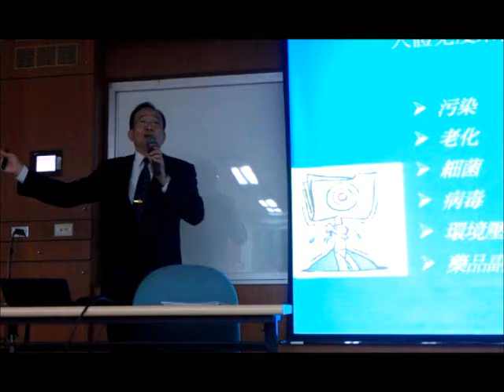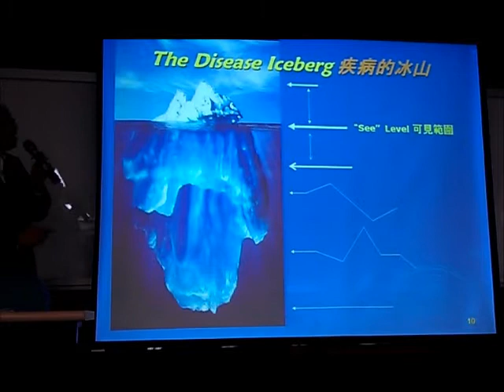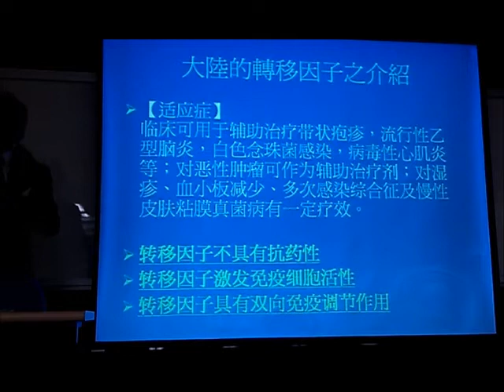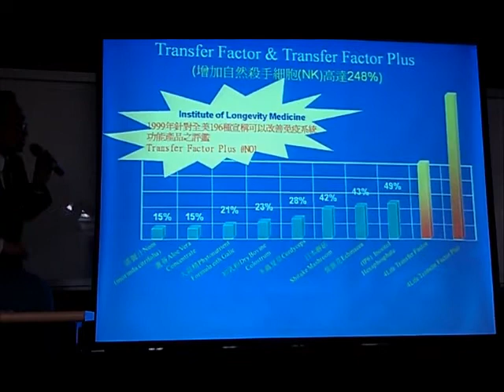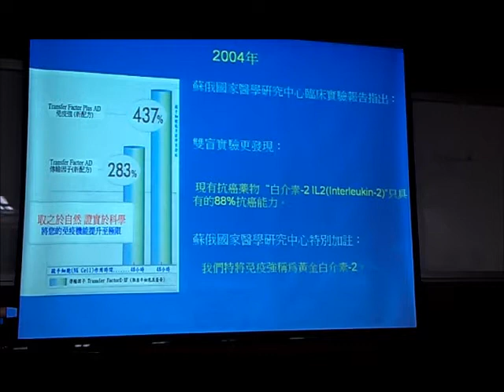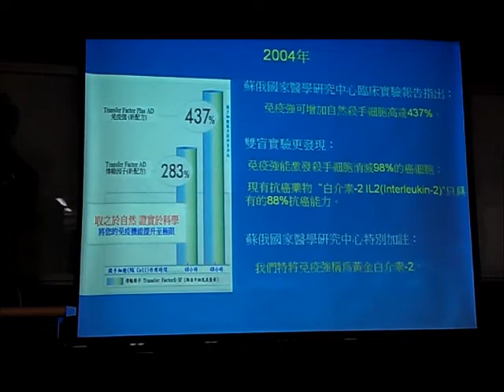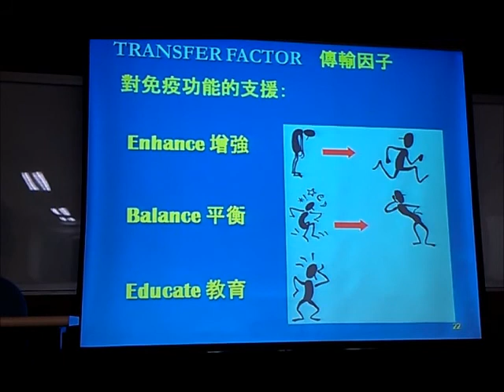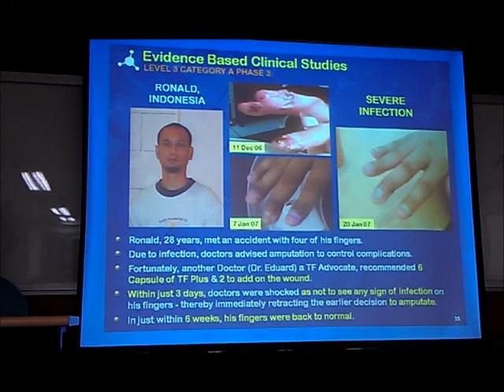2600 2傳輸因子我的影片